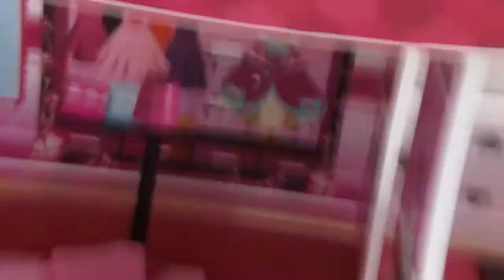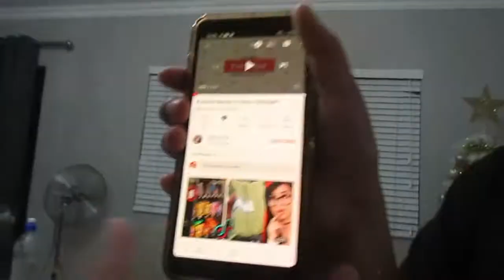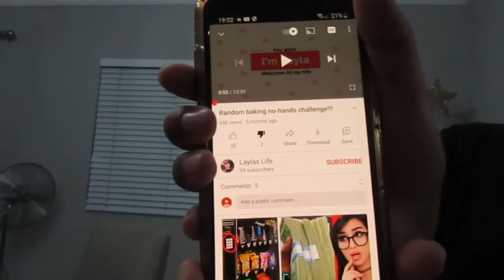Happy new year! its Maddys b-day^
hey guys im Layla hopefully you enjoyed todays video
I hope you have an amazing 2021!!!